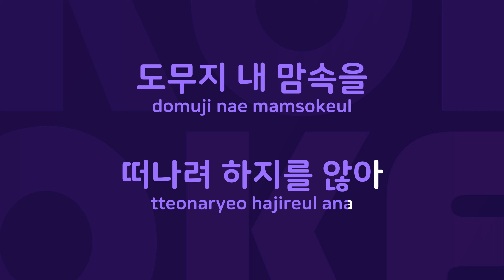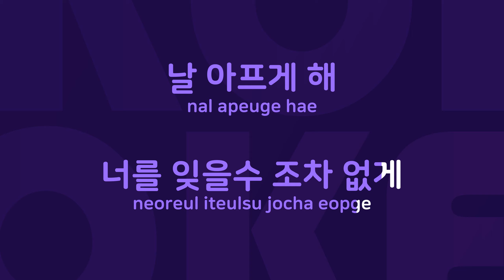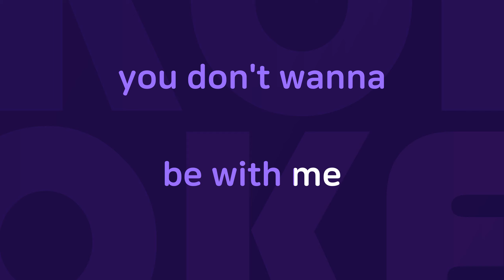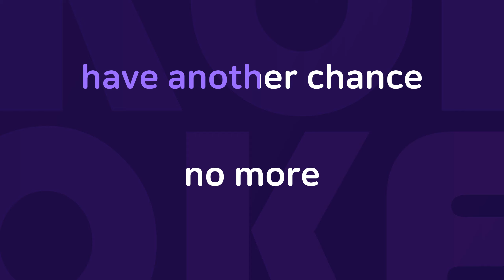연인 : Originally Performed By 엔오케이 Karaoke Verison